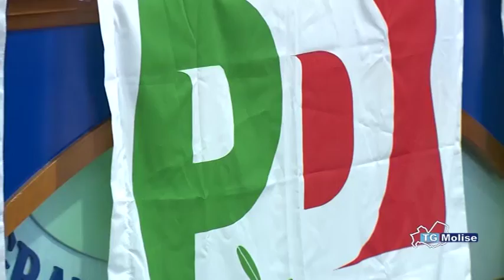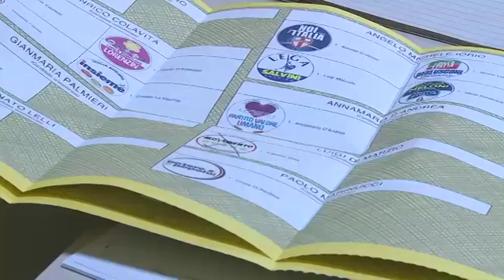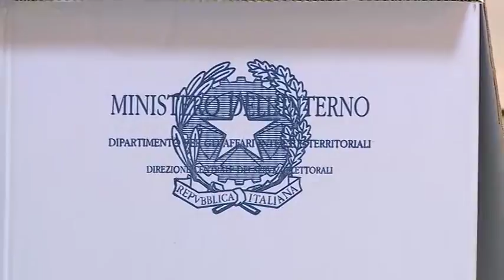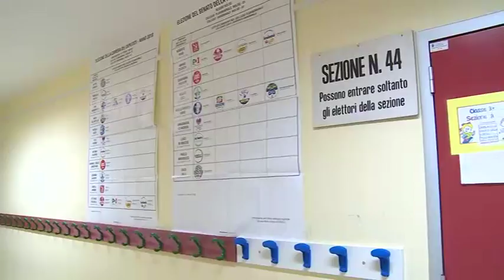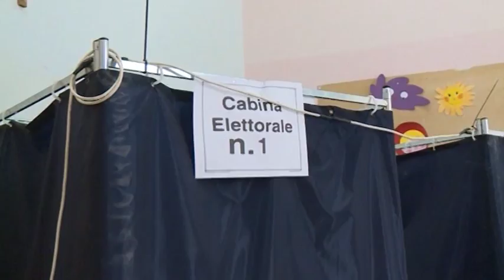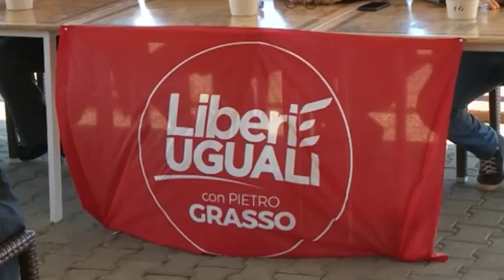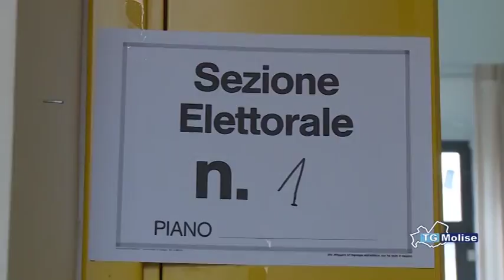TG Molise Telemolise 06 03 2018 ed 14 00